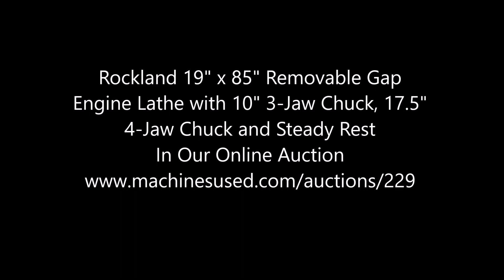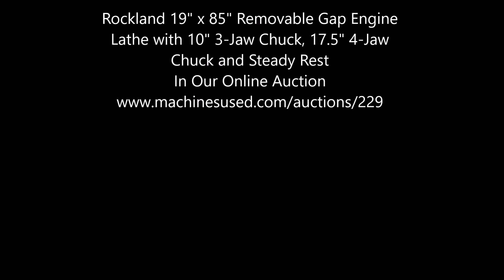Rockland 19" x 85" Removable Gap Engine Lathe with 10" 3-Jaw Chuck, 17.5" 4-Jaw Chuck & Steady Rest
Lot 126 - Rockland 19" x 85" Removable Gap Engine Lathe with 10" 3-Jaw Chuck, 17.5" 4-Jaw Chuck and Steady Rest

Equipped with: Steady rest, follow rest, 4 way tool post, chip pan, miscellaneous stick tooling, drill chucks, centers